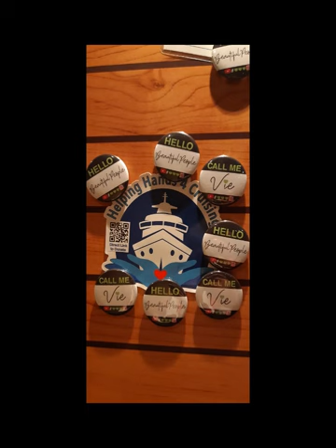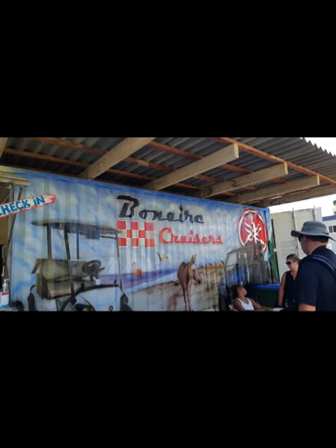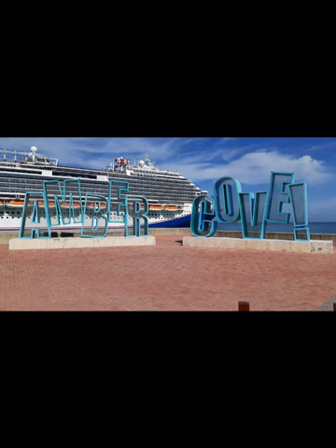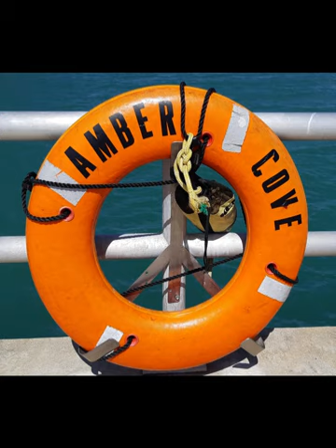Highlights of My Carnival Cruise 2022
This is a highlight reel of my cruise on the Carnival Horizon Oct. 15-23, 2022 as part of "The Group Cruise" accompanying the first recipient from Helping Hands 4 Cruising...Fordman AKA Kenneth Oaks. He has never cruised before...never seen the ocean let alone a beach. Enjoy my overview of my cruise and just imagine it from Kenny's perpective.